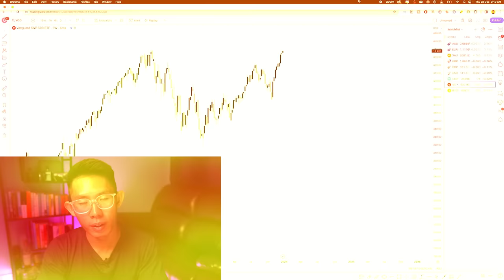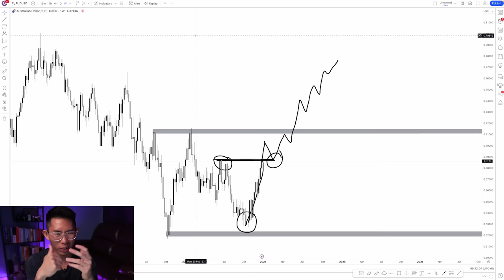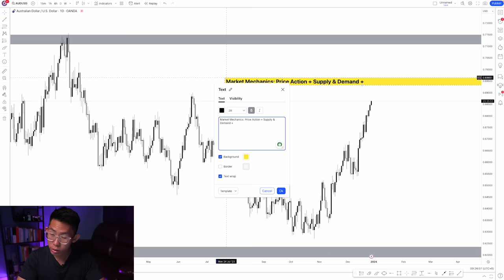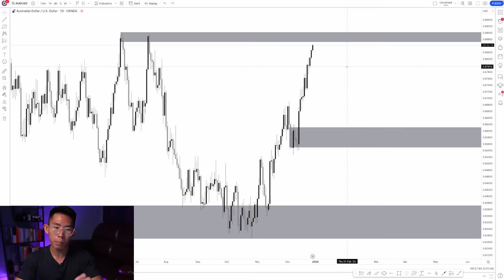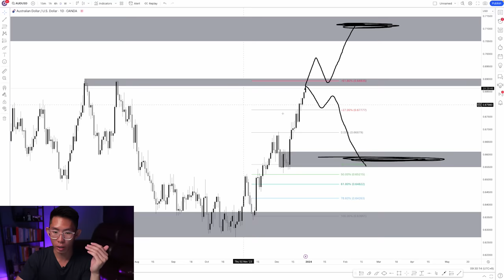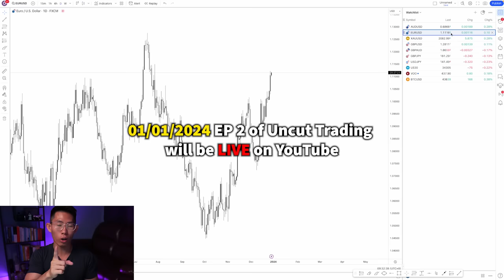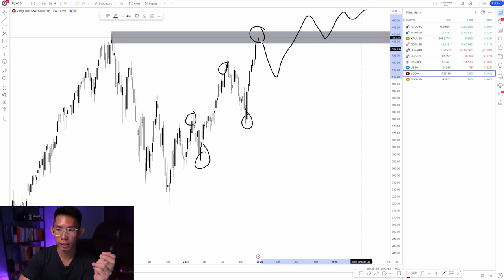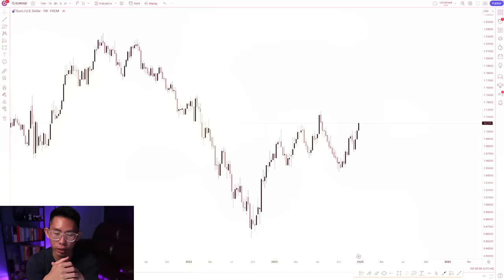I'm only using THIS trading strategy in 2024 | Uncut Trading EP1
In this video, I show you my BEST trading Strategy for forex trading and also how I plan to day trade in 2024. This is the 1st episode of Uncut Trading! Uncut Trading is a new series just like Unfiltered Trading where I share with you how I trade and my though process when I am trading so you can gain an insight into how I made over 6 figures from trading.

JOIN MY FREE 21 DAYS CHALLENGE
Master Price Action Trading:

Timestamps (DO NOT skip around and take shortcuts, if not you will pay the price to the markets)
0:00 What is Uncut Trading?
2:18 My NEW Trading Strategy for 2024
16:30 Outlook on Stocks & Crypto
21:33 This SECRET helped me became a SUCCESSFUL Trader (unfiltered)
31:25 Not accepting sponsorships and collaborations
36:00 Crossing $1M before the age of 21